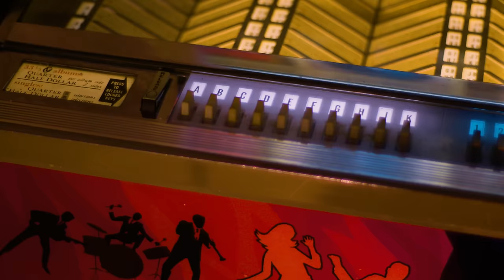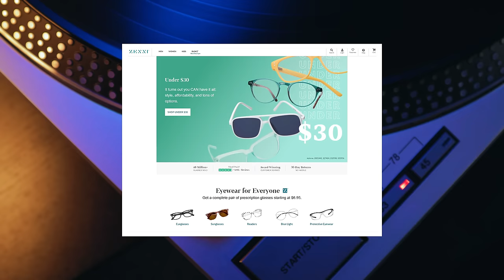Evil Gang STOLE ONLY Copy of Legend's New Music-Turned DISASTER into BEST #1 Hit | Professor Of Rock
Former Beatle Paul McCartney was trying to establish his band Wings when he flew to Nigeria to record Band on the Run.  2 key members quite right before and then when they arrived equipment in the studio was dismal and one day when Paul and Linda were walking the streets they were threatened at knifepoint by a gang of terrorists… Paul had to keep calm if he was going to save he and wife’s life.  So along with his wallet, he handed over a bag containing two of his most prized possessions... a notebook of lyrics and a demo tape of songs for his new album. Neither of which he had copies of. These thieves, having no idea who was standing in front of them,  stole one of the 70s greatest #1 hits. Band on the Run alone with 70s classics Jet and Helen Wheels.   After surviving the ordeal this musical genius knew he either had to track down the stolen lyrics and tape or try to remember it and recreate it… Find out what happened next on professor of rock.

Honorary Producers: Tammy Poitras, Jeffrey Thorn, Yvon Fus, Keith Novak, Thomas Halterman, Bruce, 22 Unchained, Duff Gordon, Byrdman, Jim Hong, Bill Soucy, Peter Kim

Professor's Store

- 100 Best Selling Albums
- Ultimate History of 80s Teen Movie
- 80s to 90s VHS Video Cover Art

Hey music junkies, Professor of Rock, always here to celebrate the greatest artists and the greatest songs of all time. If you remember writing the lyrics down while listening to your favorite song because they weren’t in the liner notes. you’ll dig this channel  Make sure to  subscribe below right now. stories straight form the legends   Also check us out on patreon to help us curate this history and get even more content.   .

So, it’s time for another edition of our series The New Standards. This show takes an in-depth look into songs that transcend genre, decade, and fads - songs that are monumental touchstones in our culture and society. On previous episodes we have covered Sundown by Gordon Lightfoot, Don’t Stop Believin’ by Journey, and Stairway to Heaven by Led Zeppelin.
But today we are taking a deep dive into one of the coolest song stories ever..the Paul McCartney and Wings hit Band on the Run.

from London to Nigeria, Paul got a call from his drummer Denny Seiwell. The news wasn’t good. There would be one less member than expected taking the trip. Seiwell wasn’t coming. He was quitting the band.   That was two bandmates gone in as many weeks. Shortly before, Wings had suffered its first split in the ranks when guitarist Henry McCullough angrily walked out on the band. Almost overnight, Wings had gone from being a sturdy fivesome to a shaky trio. The remaining three members were Paul, his wife Linda on keyboards, and Denny Laine on guitar and bass.

Wings was of course McCartney’s first post-Beatles music venture. The band was formed as a quartet during the summer of 1971, Paul, Linda and the two Denny’s. Wings’ debut Wild Life, was indifferently received by critics and was even regarded by McCartney himself as a disappointment. At the end of 1971, Wings would then add Henry McCullough. Early in 1973 Wings scored a double #1 in the US with their album Red Rose Speedway and the track ‘My Love.’ And later in the year they enjoyed more transatlantic chart success with the theme from the James Bond movie Live and Let Die.

But now the band was whittled down to three members. The discontent within Wings had been stewing for some time. For all McCartney’s protests to the contrary, for the most part the band democratic in name only. Paul clearly still reserved the right to veto any musical decisions he disagreed with.   Said Laine, “Let’s be honest, he wanted to be in a band in a sense. But he would still have the final call.” But how could you argue with Paul McCartney?